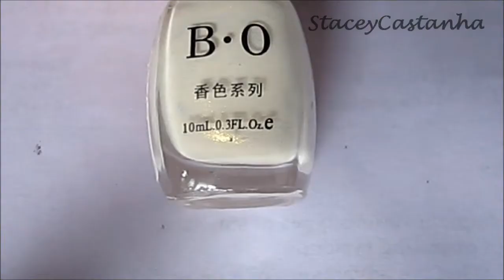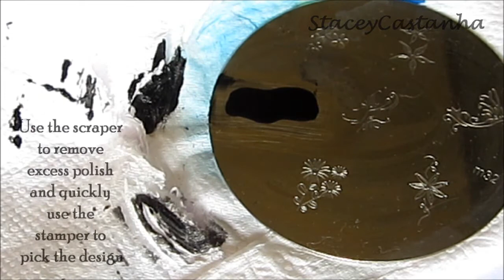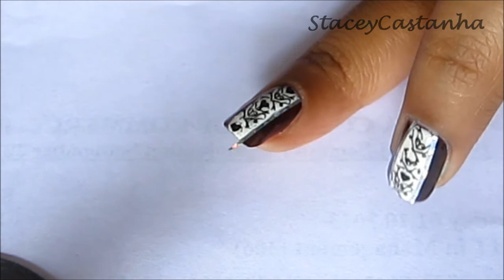How to use stamping kit | Tutorial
Hie All my candylicious viewers,
Sorry for the late upload. My PC had crashed down so couldn't upload. Here is a video on how to use a stamping kit. I am not a huge fan of stamping because I like to paint and design it freehand. I wanted to give a try to stamping and I selected this stamping kit from Banggood.com. I really liked it. It can be given as a gift as well to your friends who love nail art :) and I feel this is a really good bargain.